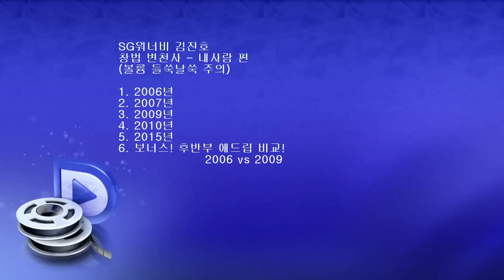SG워너비 김진호 창법 변화2 내사람편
0:04 2006년
0:23 2007년
0:42 2009년
1:01 2010년
1:19 2015년
1:38 2006년 애드립
2:17 2009년 애드립